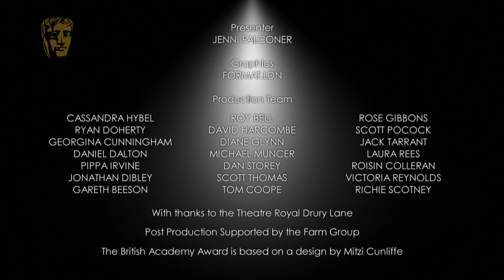Cilla Black - BAFTA Television Awards Red Carpet in 2014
Special Award recipient Cilla Black meets Jenni Falconer on the red carpet at the Arqiva British Academy Television Awards in 2014.